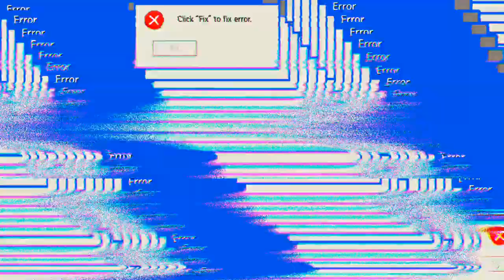Warum ist mein Internet plötzlich so schlecht? 😭😭😭 'Free Fire'